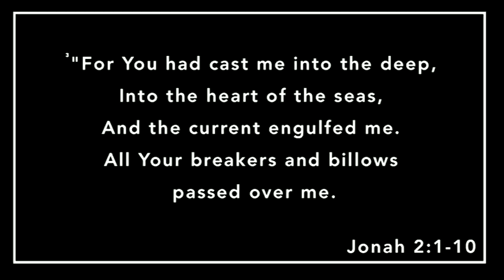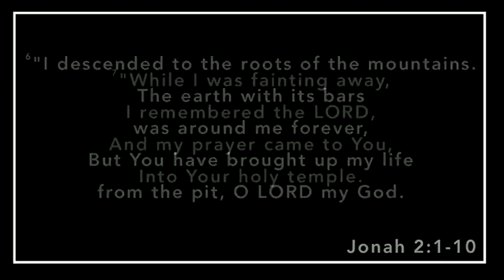The Heart that Seeks the Lord, Ronny Cooksey - 8/26/18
Sermon: The Heart that Seeks the Lord
Jonah 2